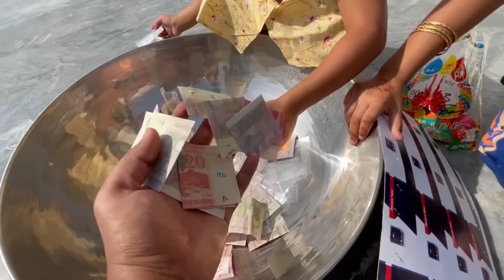Water Balloon Fight